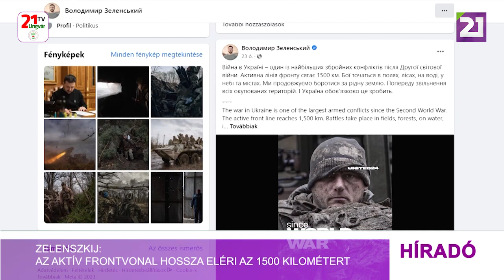Zelenszkij: az aktív frontvonal hossza eléri az 1500 kilométert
A második világháború utáni egyik legnagyobb fegyveres konfliktus az ukrajnai háború, az aktív harcvonal hossza eléri az 1500 km-t – közölte szombaton Volodimir Zelenszkij közösségi oldalán. Az elnök emlékeztetett arra, hogy a harcok mezőkön, erdőkben, vízen, égen és városokban zajlanak. Az államfő hangsúlyozta, hogy az ukránok továbbra is harcolnak hazájukért. „Minden megszállt területünk felszabadítása előtt állunk. És Ukrajna ezt mindenképpen meg fogja tenni” – hangsúlyozta Volodimir Zelenszkij. Az elnök bejegyzésében egy videót is közzétett a United24 kezdeményezéséről, amelyben az Oroszország Ukrajna elleni inváziója által okozott pusztítások kerültek bemutatásra.